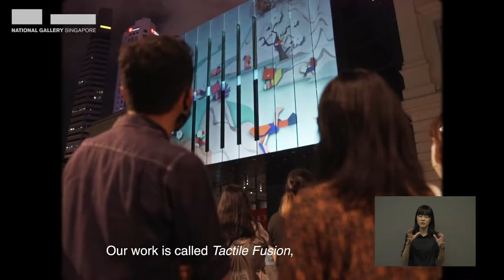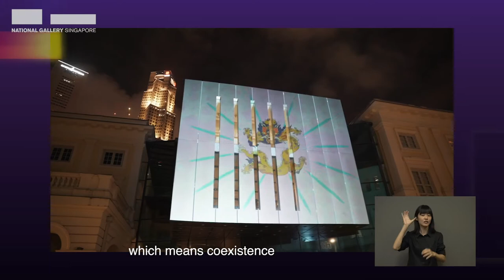Artist Interview | Art Skins On Monument: Mentorship Programme (NYP, NTU ADM, ITE CENTRAL)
Behind Light to Night's signature facade projection shows, tertiary art and design students transformed iconic cultural landmarks in the Civic District into spectacular worlds of colour and light.

Under the Art Skins on Monument Mentorship Programme, these students were guided by local artist mentors to create breath-taking visual narratives on issues such as mental health, technology and human contact in response to the global pandemic.

Featured artwork for Light to Night 2021:
"Passages" by School of Design & Media, ITE College Central
Andrea Ng, Beatrice Lai, Claire Chan, Go Jin Wei, Joan Tan, Lam Chin Wen, Nur Fateha Sarah, Nur Saarrah Nuha
Mentor: Heider Ismail
Sound Designer: Safuan Johari

"Absence of Presence" by School of Interactive & Digital Media, Nanyang Polytechnic
Elliot, Dahlia Khairilamri, Gavin Lee, Harris, Isabelle Tan, Kaung Khant Htal (John), Ong Yi Jie, Shakira, Tan Yi An
Mentor: William Chan
Sound Designer: Louis Quek

"Generations" by School of Art, Design and Media, Nanyang Technological University
Amanda Lee Ping Ping, Celia Yew, Charmaine Chan Su Min, Kwang Yuan Xin, Lee Qiu Wen, Maryam Binte Muhamad Hamim
Mentor: Brandon Tay
Sound Designer: W.Y. Huang